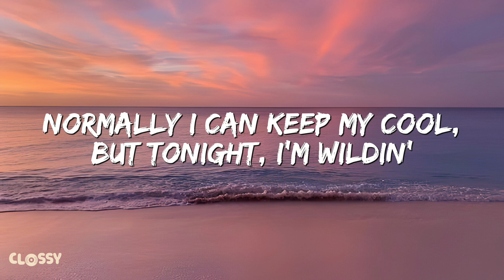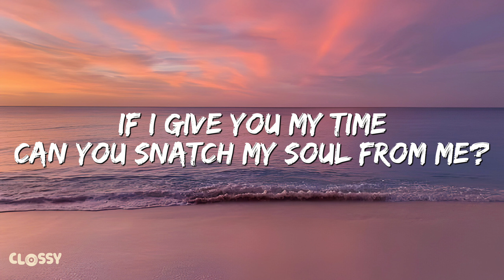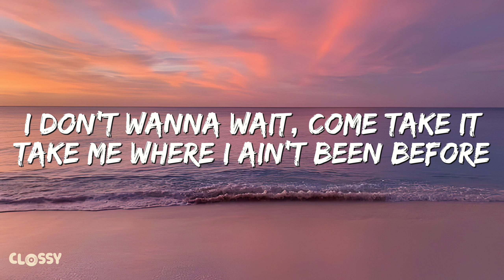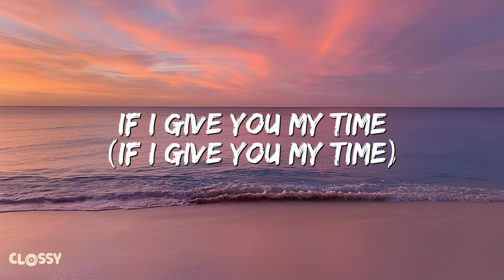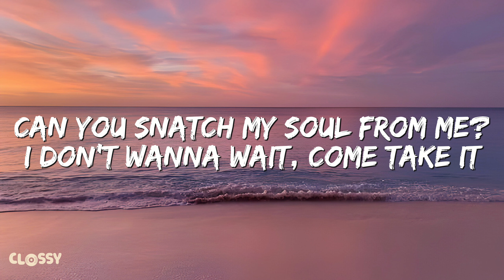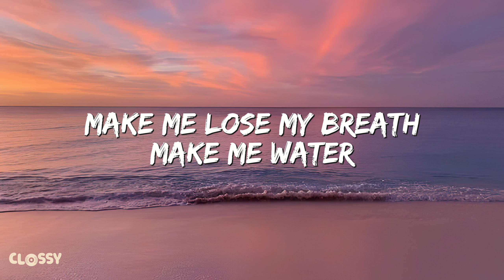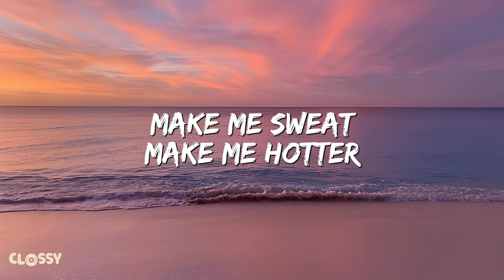Tyla - Water (Lyrics)